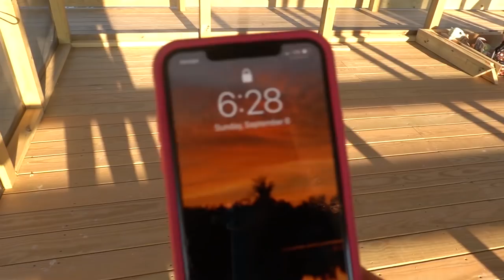Last To Leave The Boat House Wins $1,000! Pond Monster Prank On Carlie